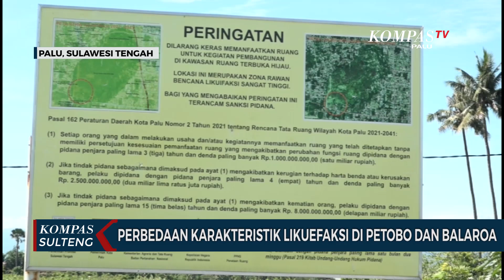Perbedaan Karakteristik Likuefaksi di Petobo dan Balaroa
PALU, KOMPAS.TV - Berdasarkan kajian Badan Geologi Kementerian Energi dan Sumber Daya Mineral ada perbedaan karakteristik penyebab terjadinya likuefaksi di Petobo dan Balaroa.

Kota Palu telah melewati bencana gempa bumi, likuefaksi dan tsunami selama lebih dari 6 tahun. Pembangunan pun telah dilakukan di sisa puing bencana. Seperti yang dilakukan di Kelurahan Balaroa dan Petobo.

Di dua wilayah ini hanya dibangunkan jalan penghubung yang melintasi area bekas likuefaksi. Penyelidik Bumi Ahli Utama Badan Geologi Kementerian ESDM, Supartoyo bilang ada perbedaan penyebab terjadinya likuefaksi di Petobo dan Balaroa. Namun penyebab utamanya karena dipicu guncangan gempa 7,4 magnitudo yang terjadi sebelum likuefaksi.

Para ahli berharap pembangunan di Kota Palu dan sekitarnya harus mengadaptasi dengan rawan terjadinya bencana.

Untuk diketahui, data dari Badan Geologi di Sulawesi Tengah ada 11 sesar yang aktif. Dan pada tahun 2018 silam sesar palu koro yang menjadi penyebab gempa bumi.